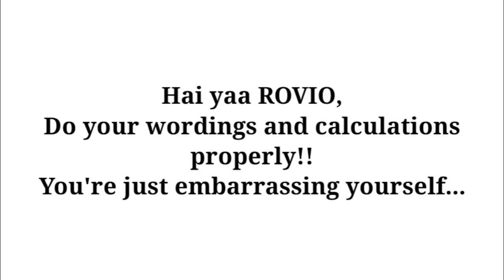Angry birds 2 Mighty Eagle Bootcamp MEBC 2024/06/18 & 2024/06/19 Done after Daily Challenge